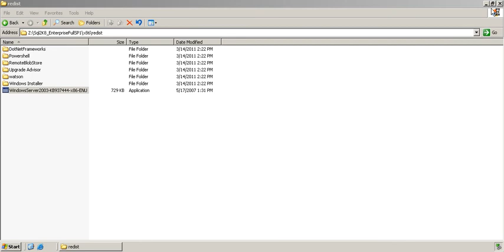4 File Stream Hot Fix Install